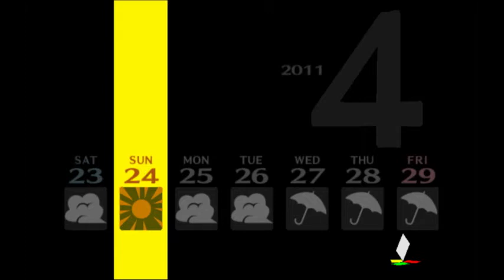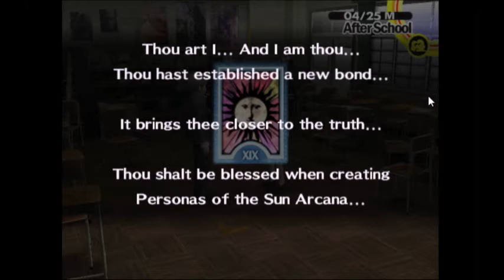Marco Plays Persona 4 | Episodio 2: L'inizio del club, e l'inizio di atroci sofferenze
Ed eccoci al secondo episodio della serie Marco Plays Persona 4. Qui, potrete ammirare sia la mia innata abilità nelle relazioni sociali con l'iscrizione al mio primo club sia la mia ancor più stupefacente abilità nella battaglia contro il primo boss vero e proprio del gioco. E per abilità stupefacente intendo che è stupefacente quante volte l'uccellaccio mi abbia devastato.

Nonostante i miei fallimenti...buon divertimento a tutti!